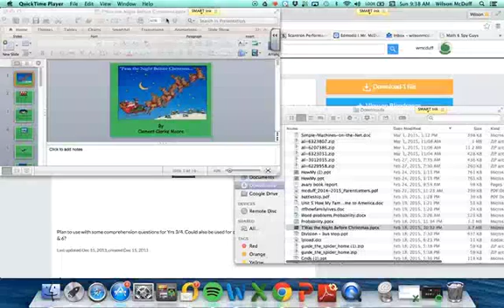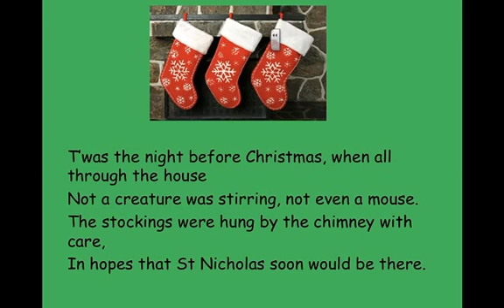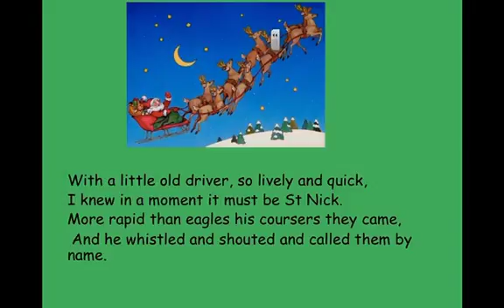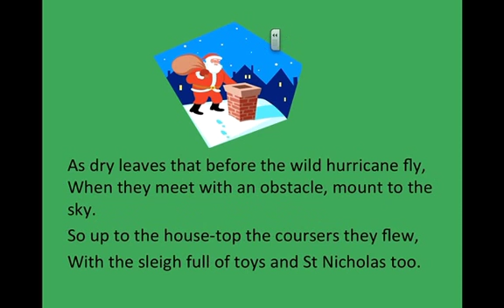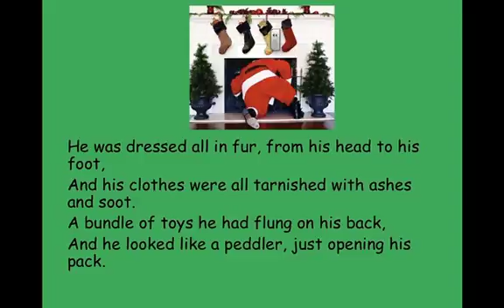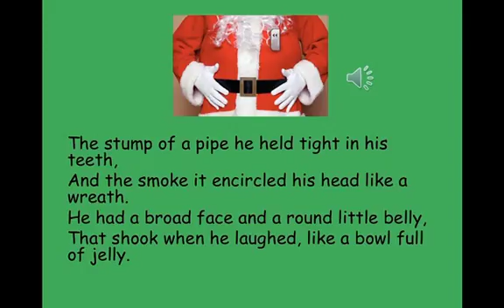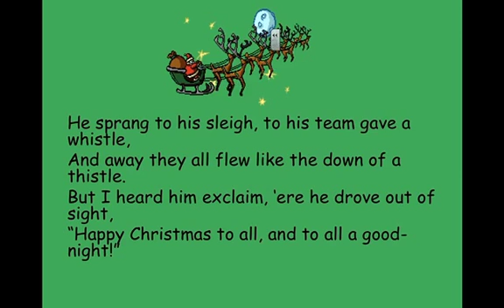twas the night before christmas iPod & iPhone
poem put to music